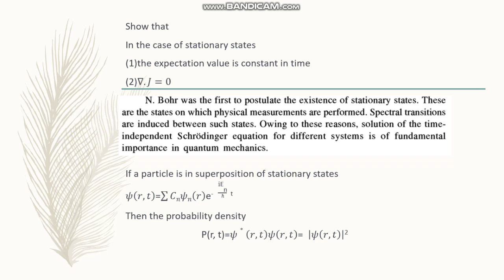Time Independant Schrodinger EquationTISE part 4